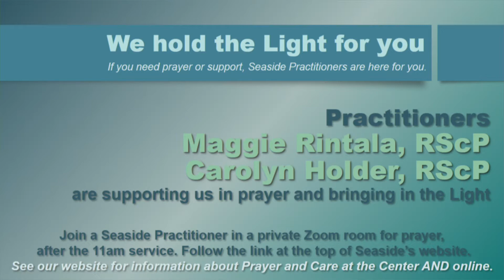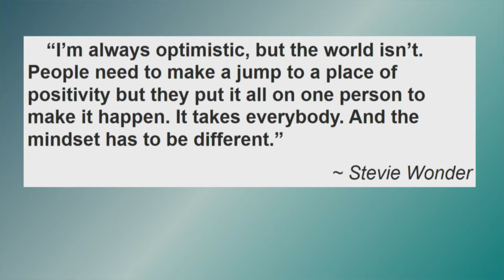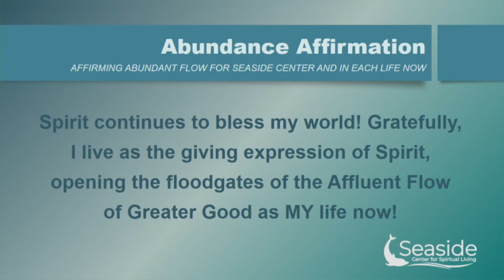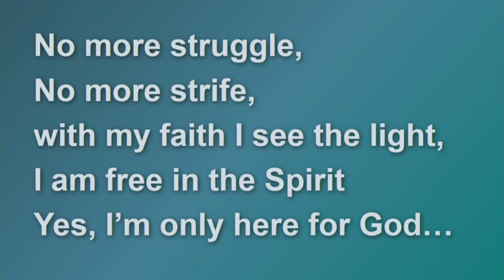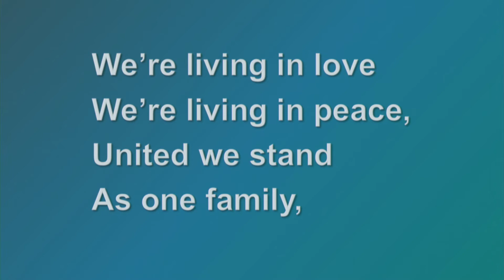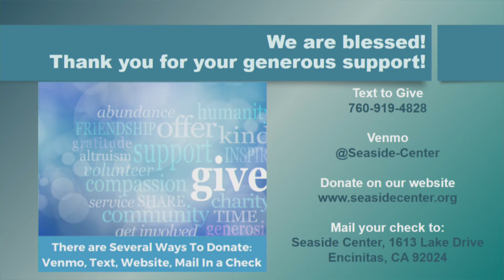7-25-21 Life Lessons from Stevie Wonder, Rev. Christian Sorensden D.D.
Rev. Christian and Rebecca Jade inspire us with life lessons from the lives of musical artists of our day.  Today Stevie Wonder will remind us all how to love and celebrate life.
Musical Director: Rebecca Jade
Guests: Whitney Shay
Keys: Max Zape